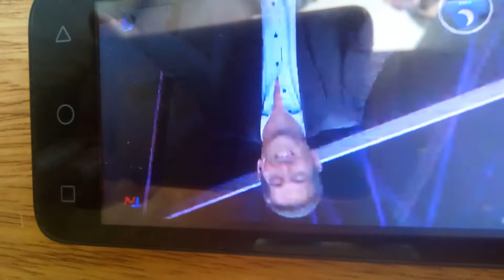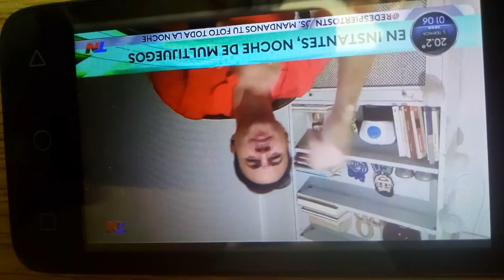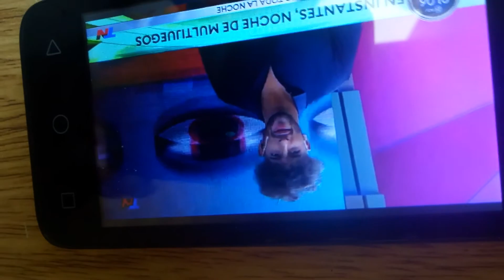TN "REDESPIERTOS". Música letra e interpretación ROBERTO LÁZARO. SINUSOIDAL.